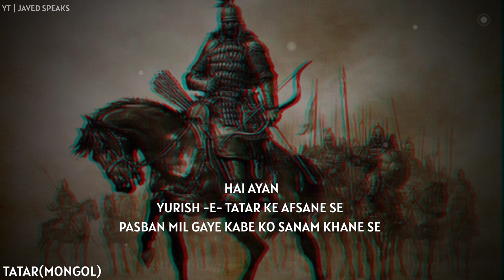Berke khan | JAVED SPEAKS